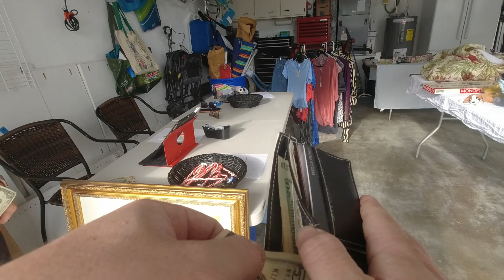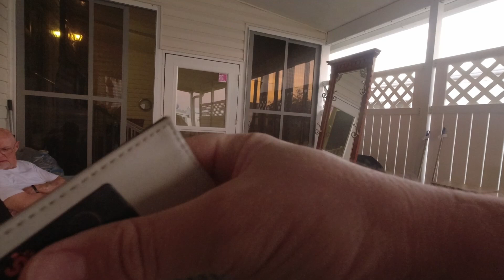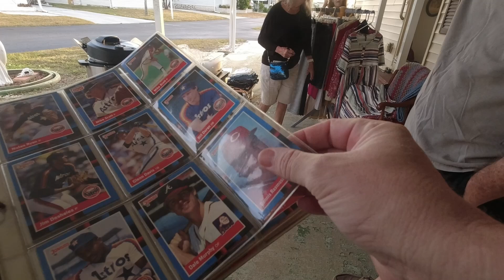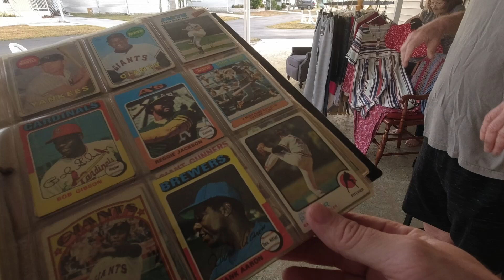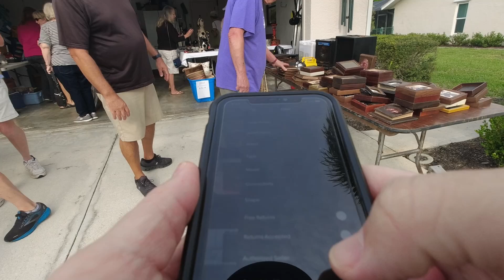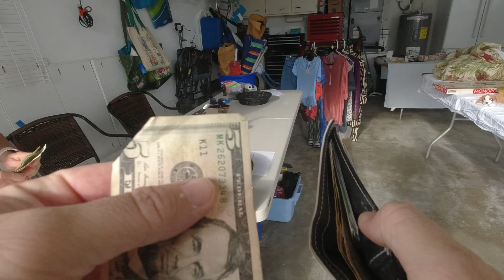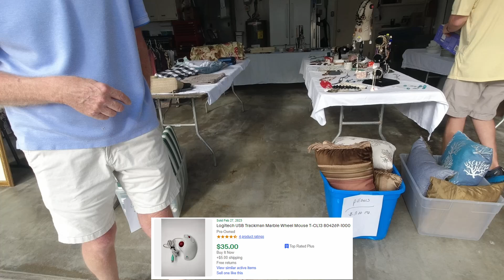Lady having the garage sale wanted a reseller to buy it!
This lady was looking for a reseller to buy her item! Did I buy it? Check out the video and see!